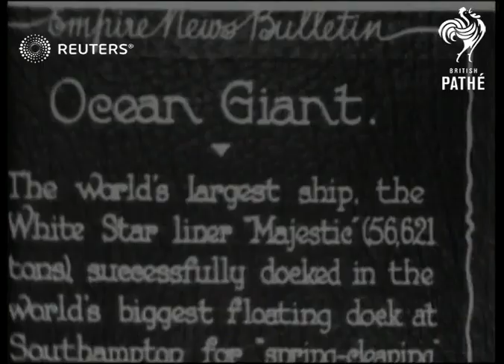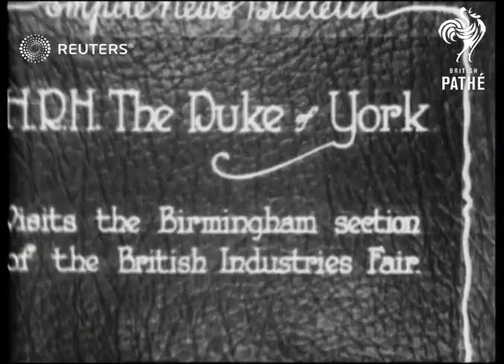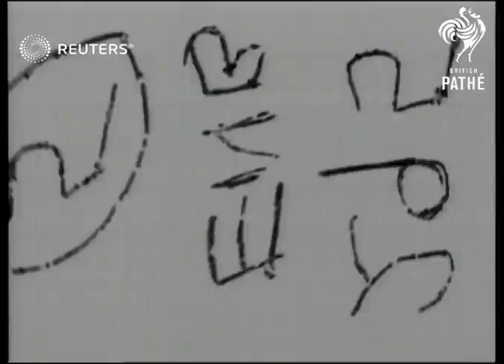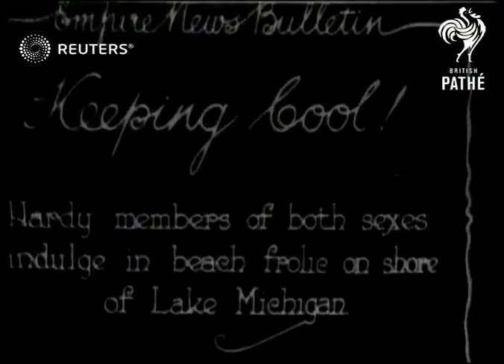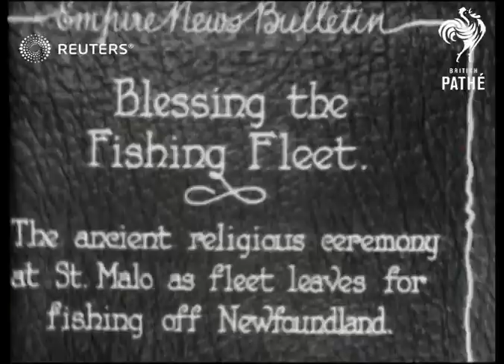FRANCE / RELIGION: Blessing the fishing fleet at St. Malo (1929)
Fishing fleet being blessed at the harbour of St Malo in France.

Full Description:

SLATE INFORMATION: Blessing the Fishing Fleet. The ancient religious ceremony at St. Malo as fleet leaves for fishing off Newfoundland.

FRANCE:  Brittany: Saint-Malo (St Malo):
EXT
Various of fleet of fishing boats (ships)
Priest conducting blessing on board ship
Mid shot of religious man wearing mitre (good shot)
People on fishing boat, some standing on sails
Trawling fleet
Priest carrying out blessing
Ship sailing along
Background: Fishing fleet being blessed at the harbour of St Malo in France.